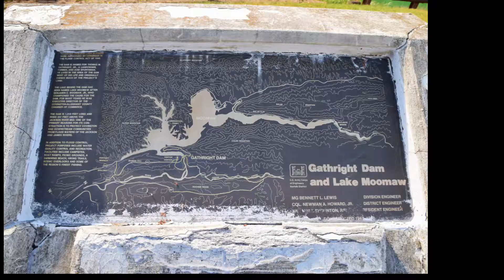Scenic Views of Alleghany County Virginia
Some Views on top of the Gathright Dam in Virginia. And also a small clip of Natural Springs.